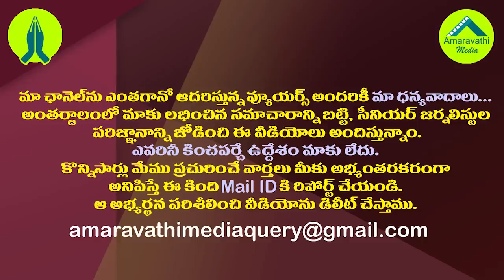నిజంగా జగన్ చాలా లక్కీ..ఓ పెద్ద తలనొప్పి తప్పింది.!| YS Jagan Just Missed From A Big Headache